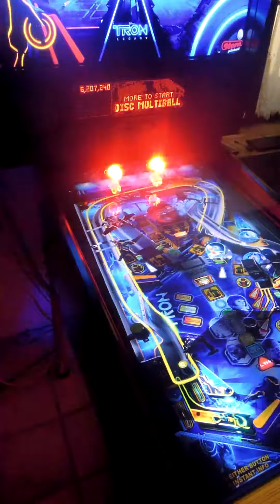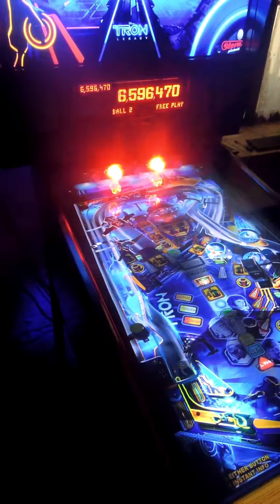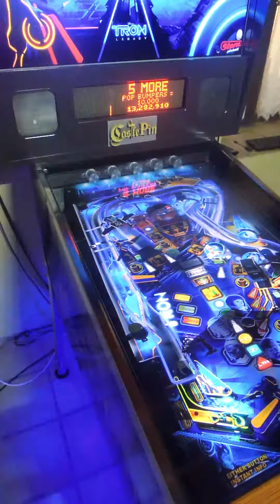Tron new Undercab lightning with new VPM and DOF config